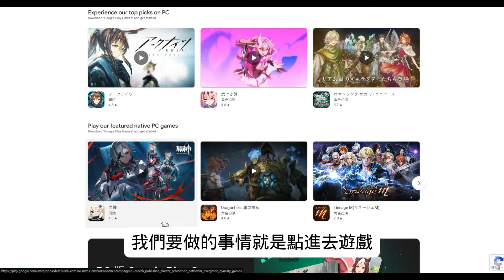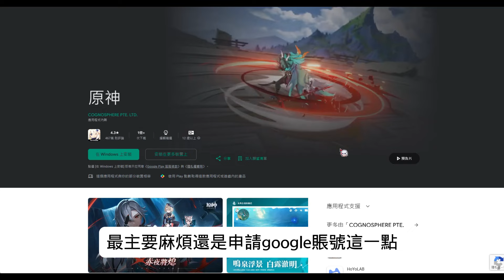【遊戲閒聊】已用台帳登入的遊戲，如何改日幣課金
懶人包：
日幣匯率越來越低，現在一單用台幣與日幣的價差快800台幣了
等於台幣課四單、日幣可以課五單
代儲無法確認來源，如果合法來源是匯差
那自己儲還能省手續費並賺google point

一般來說只要使用日本帳號遊玩，就會是日幣課金
但如果已經用台灣帳號登入遊玩又綁定，該怎麼把商城換成日幣呢

只要使用準備好的日本帳號
使用網頁打開google商店 (請務必用網頁，不能用手機app)
手機開有些遊戲會強制跳轉到app，如星鐵
建議使用電腦開最保險

選擇安裝在其他裝置，選想安裝的手機型號 (該手機也要有登入相同日帳)
如此安裝完成的遊戲再用原本帳號開
商城課金就會全部變成日幣了